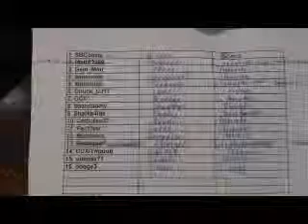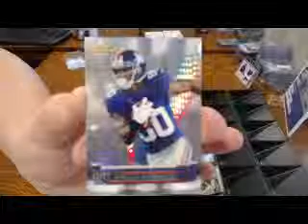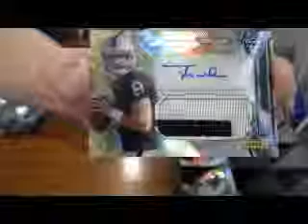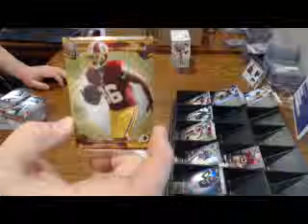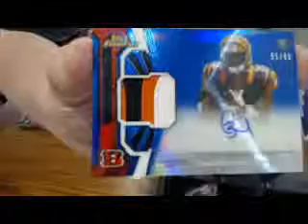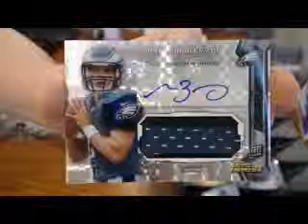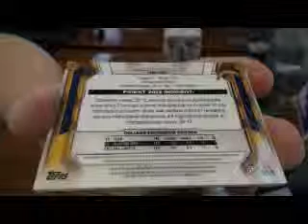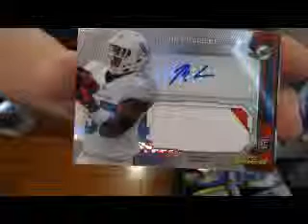Finets #1 2 Case